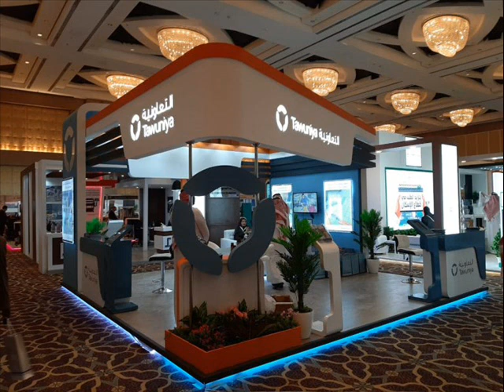ഷെയർ മാർക്കറ്റ് അനുവദനീയമോ.? സയ്യിദ് സുല്ലമി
Share market